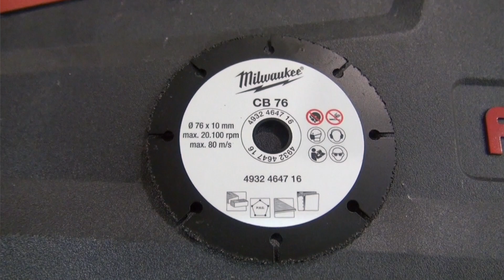Обзор отрезной машины MILWAUKEE M12 FUEL FCOT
Ссылка на инструмент:
Не судите строго, мы не блогеры, мы строители!

Track: BEATSMASH - Overload  [Magic Release]